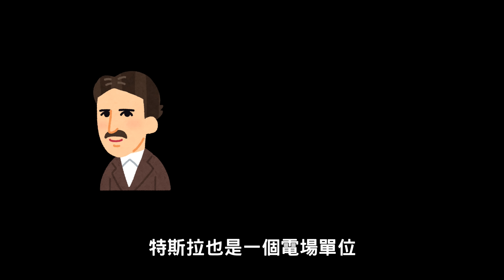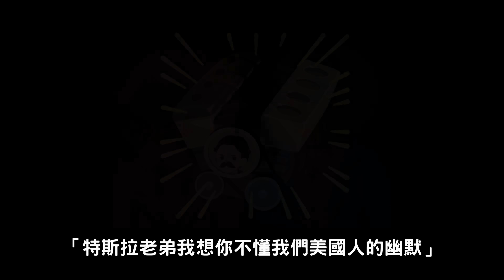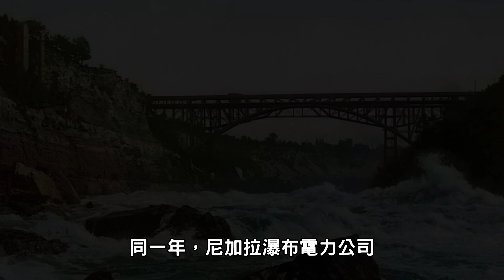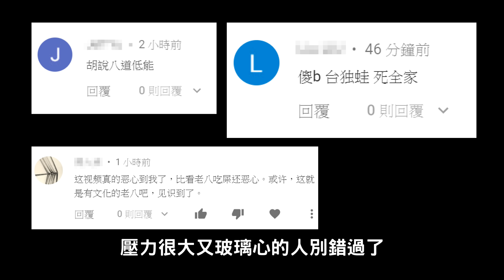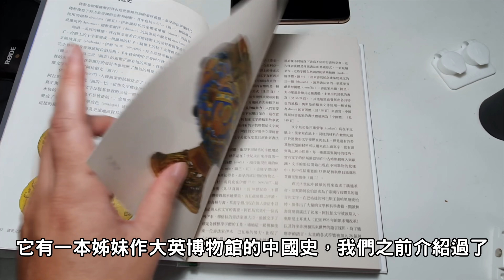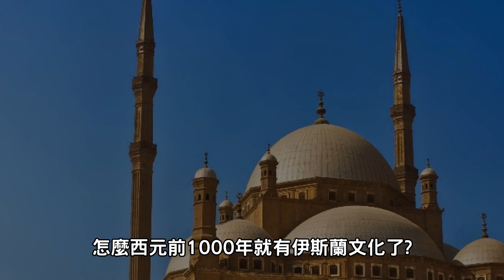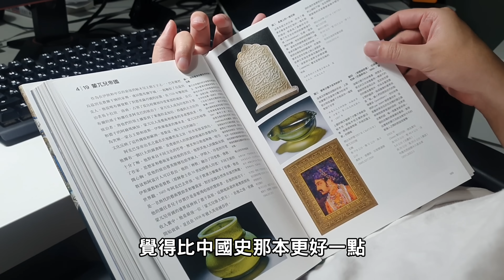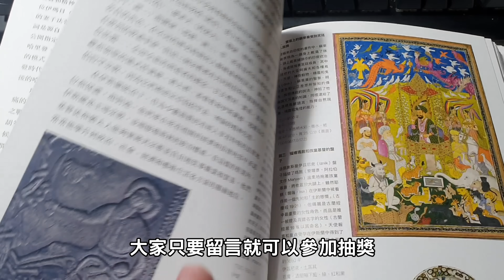愛迪生與特斯拉電流大戰 ▶ 愛迪生是卑鄙小人嗎?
愛迪生與特斯拉的相愛相生
到底他們倆個有什麼恩怨情仇呢?

專注海洋-提高你的專注力

大英博物館裡的伊斯蘭史

參考資料:
光之帝國——愛迪生、特斯拉、西屋的電流大戰 商周出版 2017